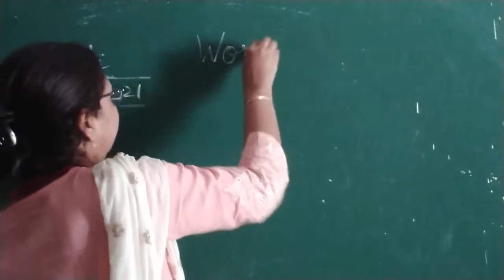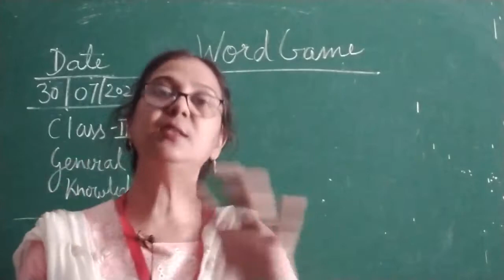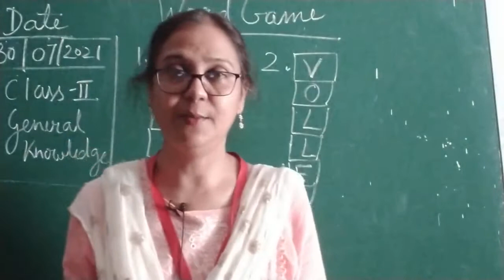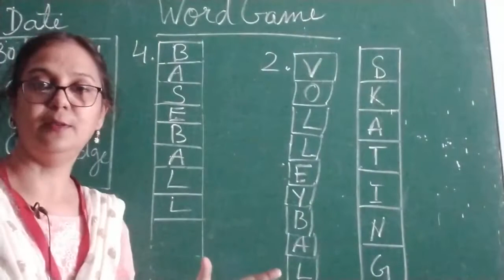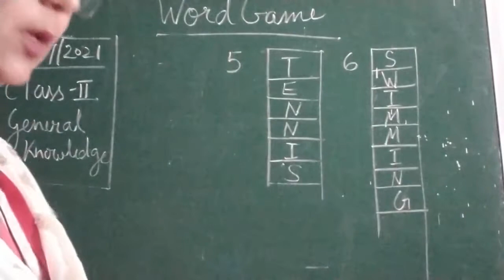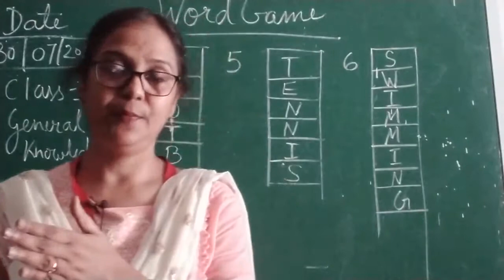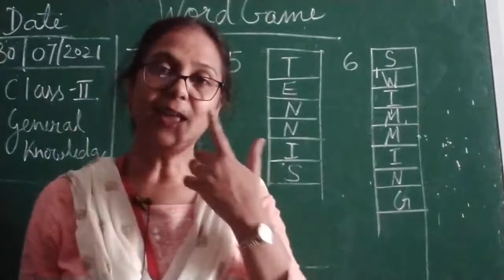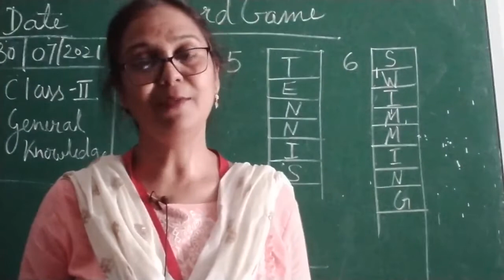Class II General knowledge 30 07 2021 by Ms Vandana Wells. Topic- Word Game.